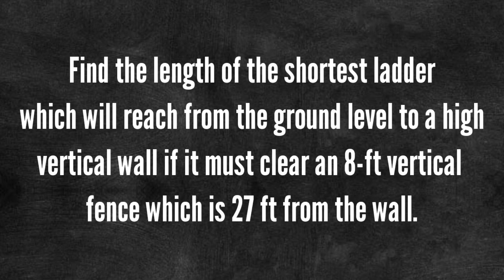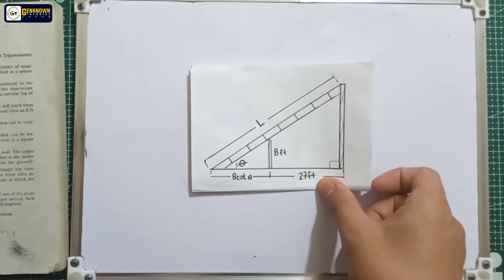Differential Calculus (Feliciano and Uy) Trigonometry_Exercise_4.2 Optimization #23 LadderFenceWALL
Calculus Lectures

Differential Calculus
by Feliciano and Uy

Tagalog Explanation

Differentiation of Trigonometric Functions;
Exercise 4.2  Word Problems

23. Find the length of the shortest ladder which will reach from the ground level to a high vertical wall if it must clear an 8-ft vertical fence which is 27 ft from the wall.